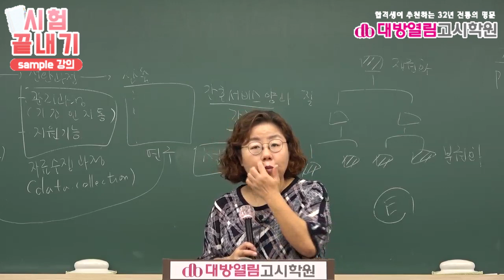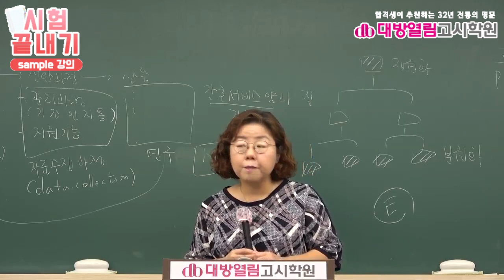8급간호직공무원 간호관리 21